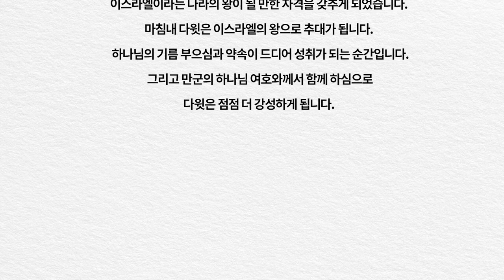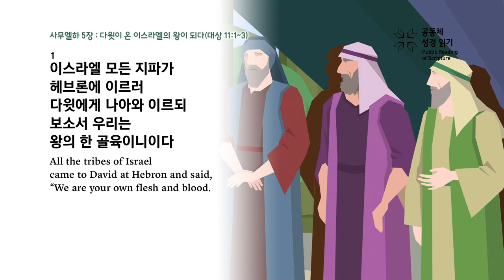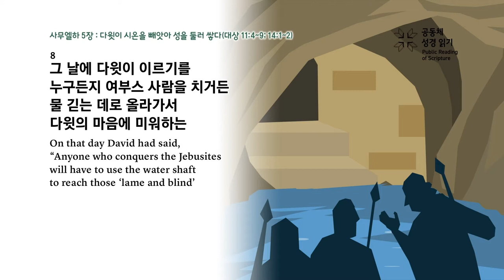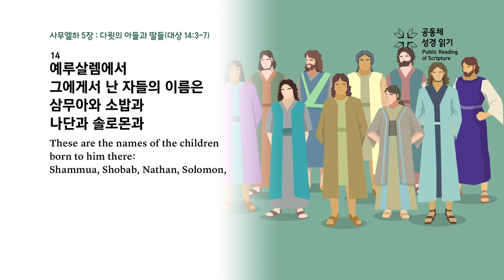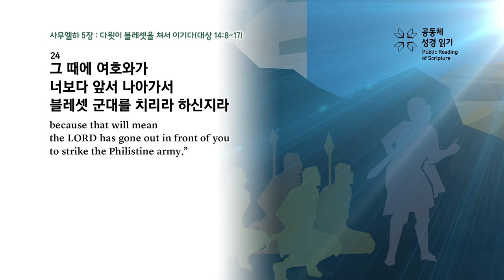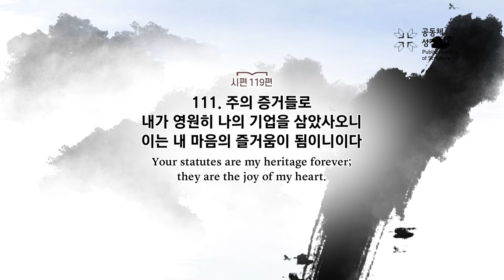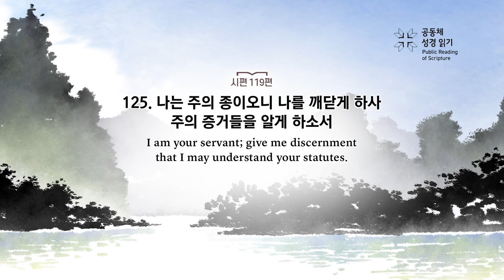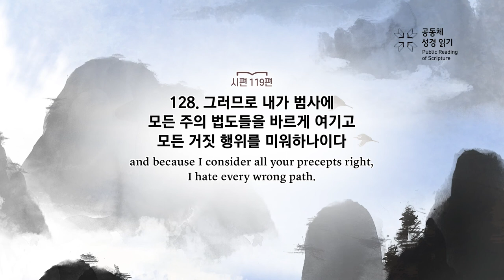PRS가정예배_86주차_주말 가정예배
사무엘하 5장

PRS 86주차_주말 가정예배 예배지(PDF)